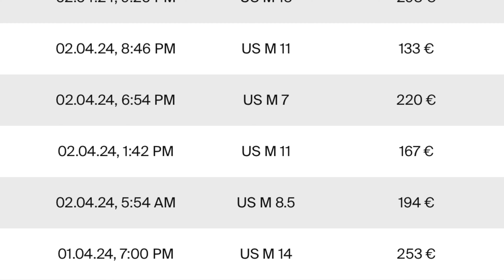NIKE DUNK LOW VENEER On Feet & Review sneaker nike #2024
Yessir Leute!

Ihr habt bestimmt mitbekommen, dass der Nike Dunk Low Veneer gerestockt wurde. Wie der Sneaker on Feet aussieht und was ich von ihm halte, erfahrt ihr in diesem Video

Wenn du Bock auf noch mehr Videos hast, lass ein Abo da und zieh dir regelmäßig auf entspannt ein neues Video rein.